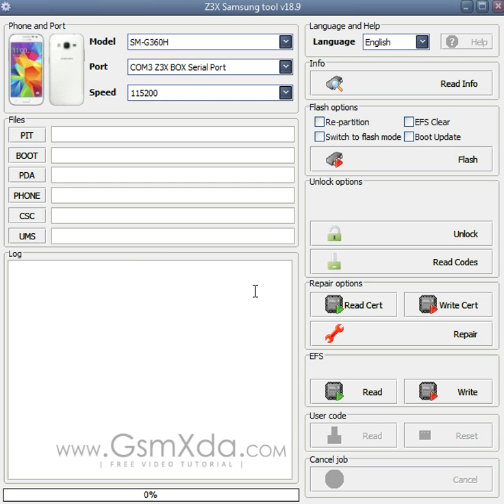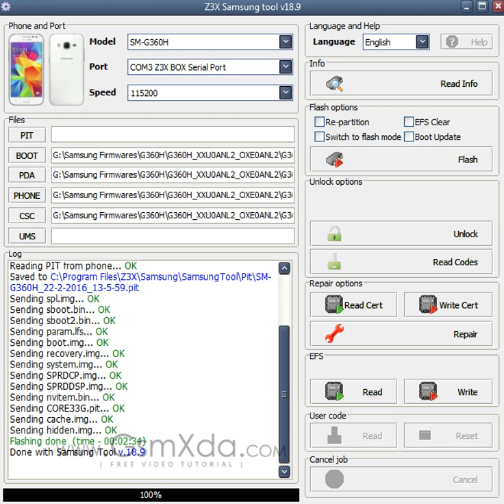Samsung Galaxy Core Prime G360H Flash done with Z3x box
How to fix hang on logo, restarting, auto turn on internet connection, auto turn on WiFi connection, auto app installing, auto gone balance, pattern lock, screen lock in Samsung Galaxy Core Prime G360H ? Full Procedure step by step and also firmware or flash tool link are in below link

Samsung Galaxy Core Prime G360H Flash file with Flash tool Download